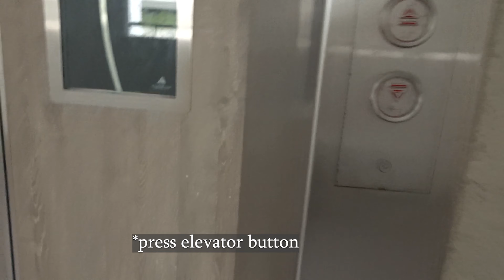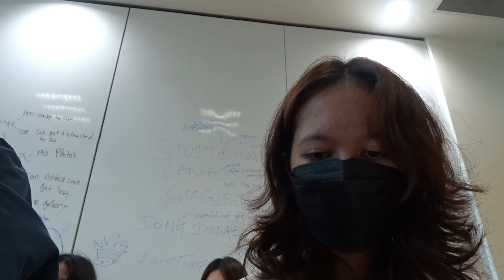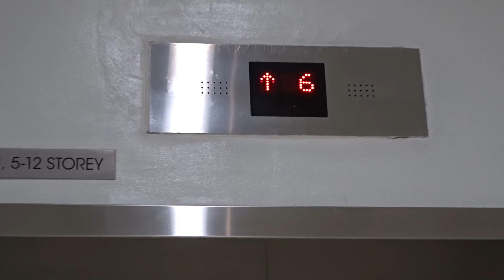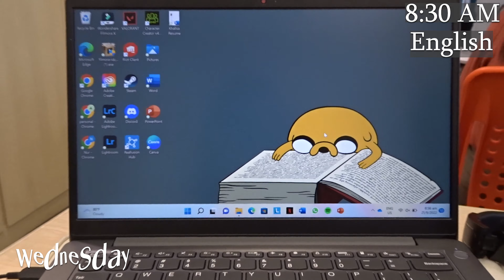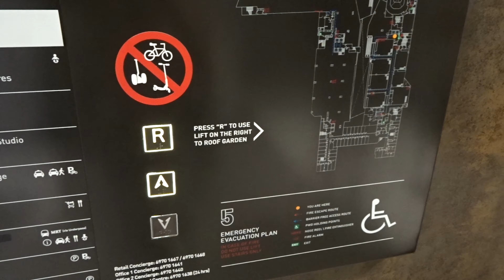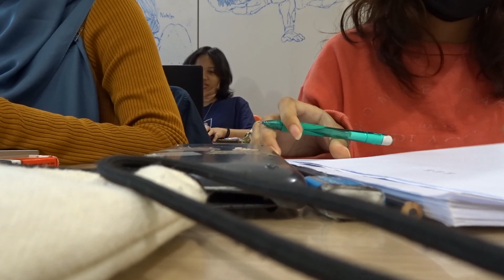A whole week of a Nafa student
The people in this video are not real they are all a state of mind.